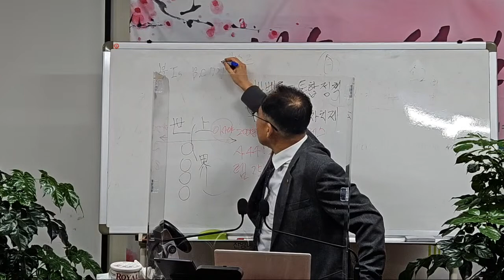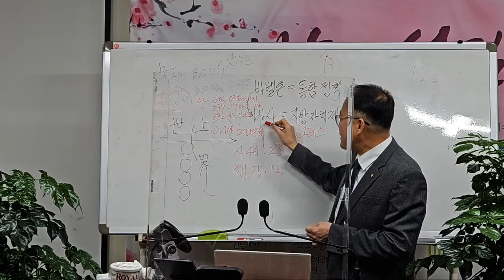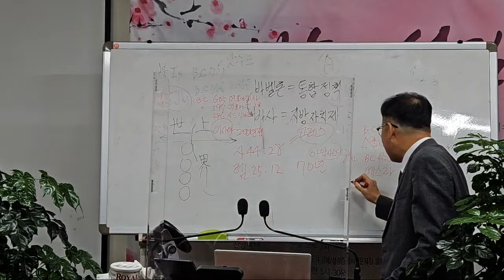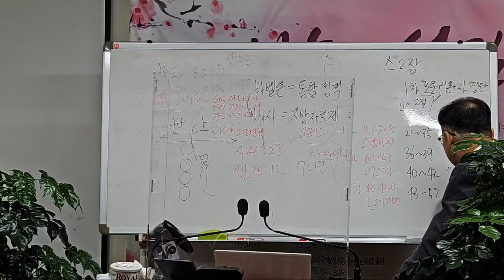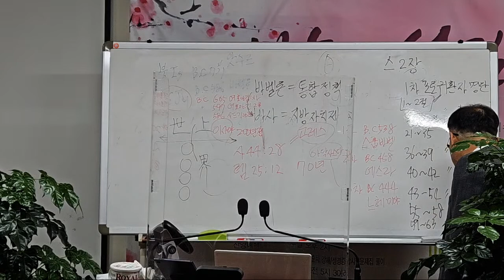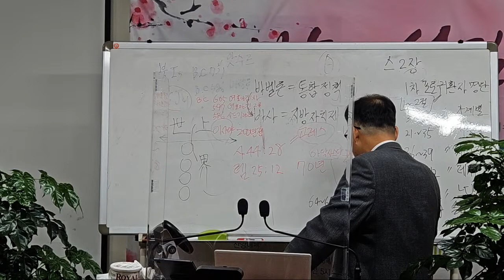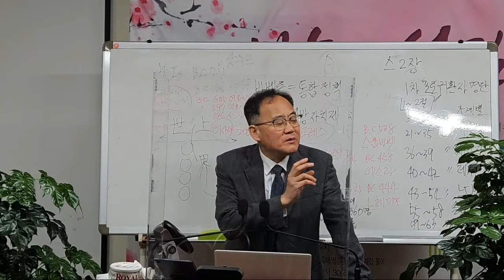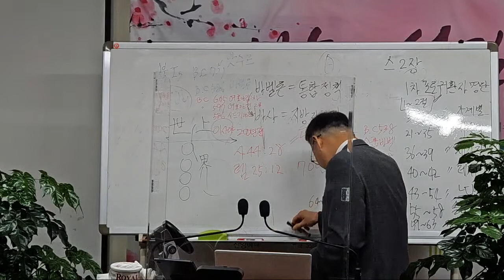에스라 2장, 바벨론 포로 귀환자 명단이 지역별 가계별 제사장 등 / C헤럴드TV 새벽기도회(Dawn prayer meeting) 성경 매일 한장씩 통독 - 강사: 양진우 목사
바벨론 포로로부터 귀환한 명단이 가계별, 지역별, 세사장과 레위인,  느디님 가계, 솔로몬 신복들, 계보가 불투명한 사람들별로 기록되었습니다.

[전도]

시청 후

2. 출석 체크는 댓글로 확인합니다.

3. 카카오톡 그룹 오픈채팅방 = C헤럴드TV(양진우) 정보 공유방 에서 교제

4. 양진우 목사 사역 홈페이지

6. SNS로 소통
  밴드: 초이화평교회, 교계기자 일정 정보공유방
  트위터: @jwyang38
  카카오톡: 아이디=양진우, 양진우 목사

새벽기도회: 매일 오전 6시
수요기도회: 매주 수요일 오후 7시 30분
주일대예배: 매주일 오전 11시
주일 찬양예배: 매주일 오후 2시

2) 유튜브 C헤럴드TV 실시간 스트리밍 생중계:
  1년 365일 매일 오전 6시에, 매주일 오전 6시·11시·오후 1시 40분에, 매주 수요일 오후 7시 30분에 실시간 생중계합니다.

3) 페이스북 '초이화평' 아이디로 라이브방송 후 페이스북 그룹방 '초이화평교회'으로 공유하기해 드림. 단, 수요기도회는 페이스북 그룹방 '작은목자제자훈련반TV'로 공유해 드립니다.

주전공(박사과정): 기독교철학 / 윤리학

감독: 집단상담
지도: 어머니대학 / 아버지대학
교장: 강동가정사랑학교 대표 / 하남가정사랑학교 공동대표
잡지: 웃음꽃피는가정 발행인